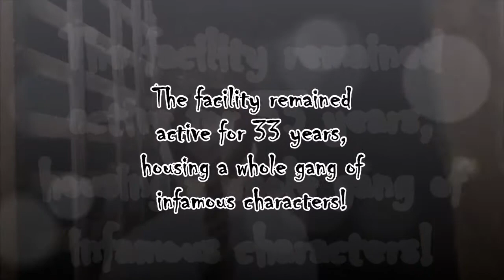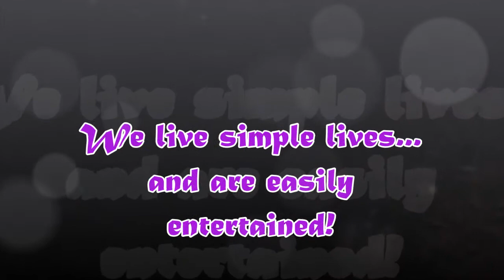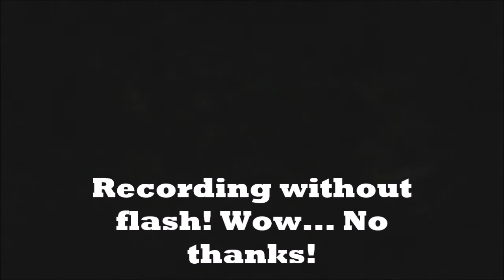The Prison Bat Cave!!! Yuma Territorial Prison, Arizona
During our recent holiday road trip, we spent an afternoon touring the Historic Yuma Territorial Prison in Yuma, Arizona. We highly recommend checking out this state park, but winter is best! Yuma get CRAZY HOT any other time of the year!!!
So much history, so many great stories! And a great place for taking pictures!